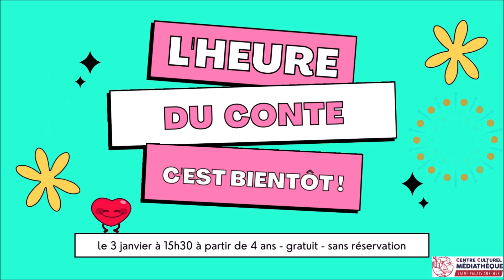Heure du conte 3 janvier 2024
L'heure du conte c'est demain! Rendez-vous à 15h30 à la médiathèque de Saint-palais-sur-Mer, à partir de 4 ans, GRATUIT.